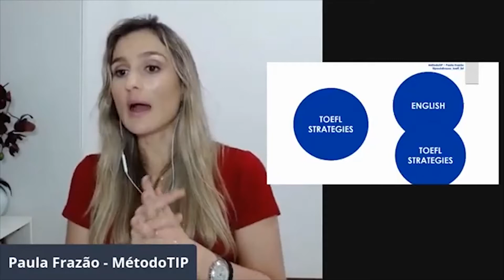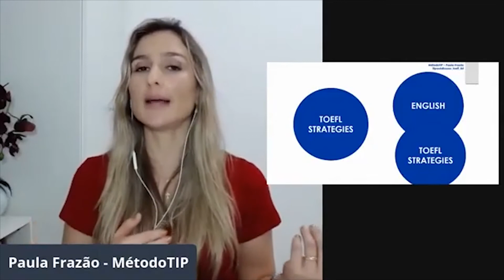ISSO NÃO É ESTRATÉGIA DE PROVA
Esse deve ser o seu alicerce na hora de traçar uma estratégia de prova para o TOEFL.

Atenção: aqui NÃO tem aulas de Inglês. Eu te ensino Estratégias para dar um SALTO no seu SCORE DO TOEFL, com o Inglês que você JÁ TEM!

Venha para o meu Workshop TOEFL SOCORRO e saiba tudo sobre Estratégias para dar um SALTO no seu SCORE, com o Inglês que você já tem! Acesse